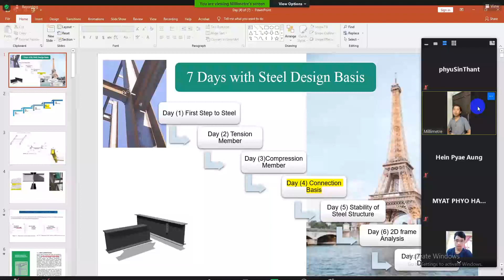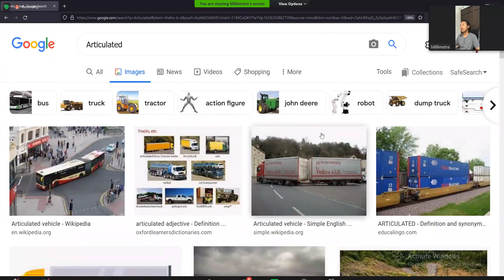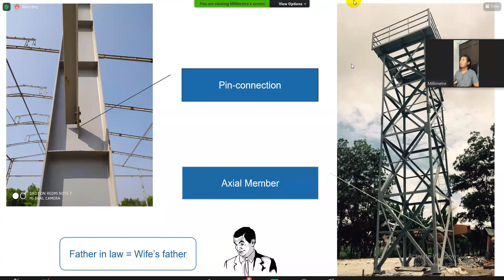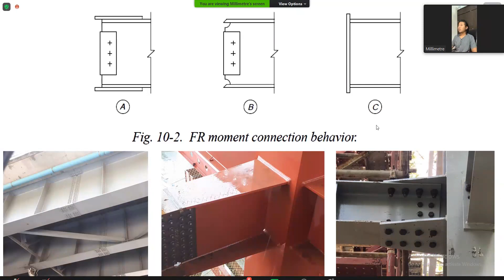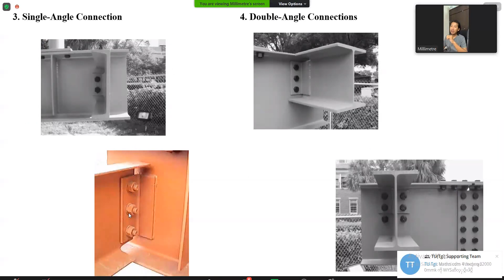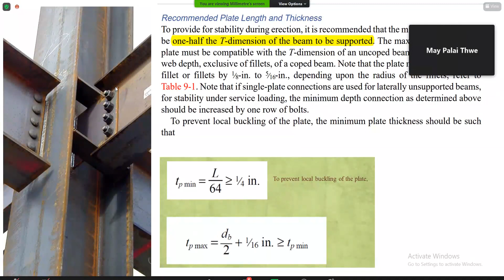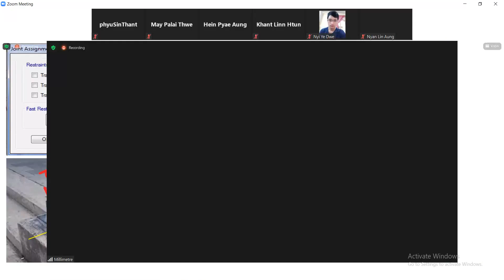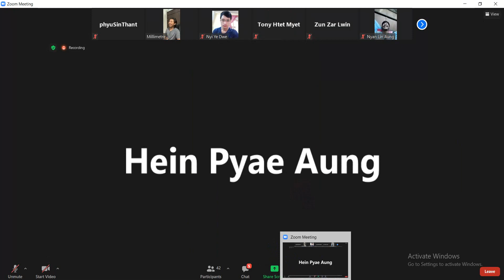Day 4 - Part A (7 Days with Steel Design Basis)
(7 Days with Steel Design Basis)